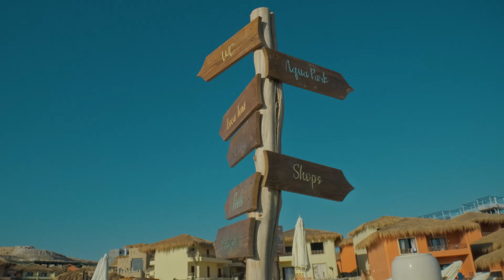Amarina Jannah Resort and Aqua Park Marsa Alam EGYPT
Enjoy your trip with EL Shams Travel
Amarina Jannah Resort and Aqua Park
Marsa Alam 5 Star Hotel